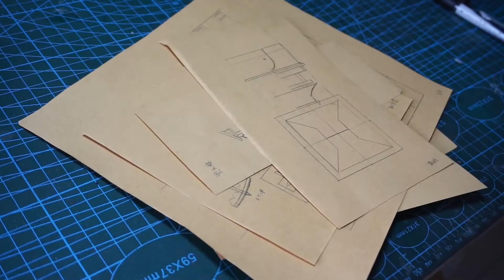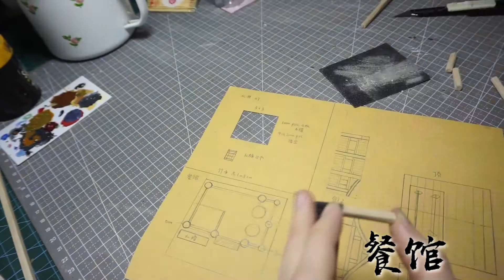【微缩模型】江南百景图